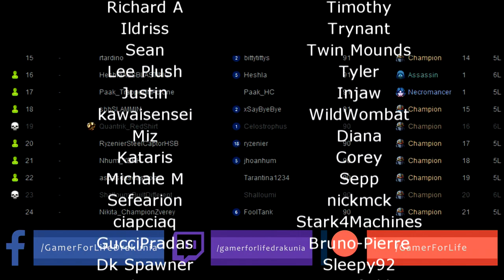Path of Exile 3.12: HEIST DAY #55-59 Highlights GAUNTLET DAY 1, MANY MANY RIPS (YOU'VE BEEN WARNED)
50$ Patrons: NONE

Intro Music
Del.